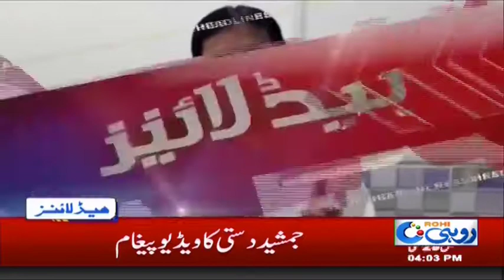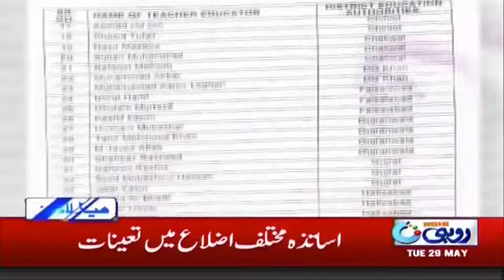News Headlines | 4:00 PM | 29 May 2018 | Rohi